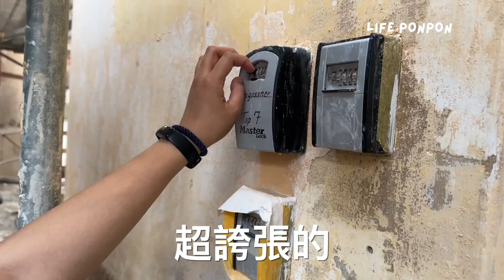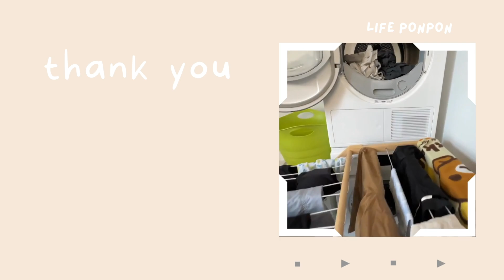【歐洲自駕旅遊】世界最美哈爾施塔特+巴特奧塞1晚5000元超狂大公寓開箱｜捧烹旅遊Vlog｜奧地利湖區vlog part1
從小就夢想可以去一趟維也納，2023年終於完成這個願望！

這天我們終於來到世界最美的湖---哈爾施塔特！奧地利湖區真的很美，哈爾施塔特名氣最大，但其他的湖也毫不遜色，絕美湖景分次分享，可以期待一下！
讓我們非常意外的是，訂到一間一晚5000多元的超大公寓，整間公寓有3間房間、一個大起居室、一個大廚房及一個大浴室，算是人生中第一次住那麼大的房子（？

這支影片紀錄2023年6月，我們在奧地利。

資訊：
特勞恩湖
Gruber's Gasthof und Fleischbank
哈爾施塔特
巴特奧塞Feine Herbergen Maria Magdelena(目前似乎不提供訂房)

有關韓國旅遊在這：
►南山塔怎麼去？南山塔好玩嗎？首爾景點推薦自由行必去南山塔一日遊 市廳站+明洞站周邊美食推薦｜捧烹旅遊Vlog｜韓國旅遊
►韓國冬天也好玩！首爾景點推薦自由行必去Coex 水族館+星空圖書館一日遊！首爾室內景點零下10度也沒問題！｜捧烹旅遊Vlog｜韓國旅遊

有關曼谷旅遊在這：
►捧烹旅遊Vlog｜泰國旅遊｜第一次泰國曼谷自由行就上手！2022曼谷自由行行程交通美食住宿全記錄 part1 從台灣到曼谷素坤逸卡爾頓飯店交通方式全記錄 機場領兔子卡+素坤逸卡爾頓飯店不藏私開箱
►捧烹旅遊Vlog｜泰國旅遊｜第一次泰國曼谷自由行就上手！2022曼谷自由行行程交通美食住宿全記錄 part2 曼谷素坤逸美食 泰式料理 蔬食料理 素食餐廳 vegan也很可以 五間餐廳全記錄
►快閃曼谷回程班機被取消？搭BTS空鐵很怕？第一次泰國曼谷自由行就上手！不可錯過泰式spa按摩與百貨公司逛街行程！｜捧烹旅遊Vlog｜泰國旅遊｜2022曼谷自由行行程交通美食住宿全記錄 part3
►曼谷旅遊攻略！2022曼谷自由行 不可錯過的曼谷行程交通推薦-交通篇（曼谷地鐵MRT、空鐵BTS攻略+機場兔子卡領取）

有關清邁旅遊在這：
►2023泰國清邁美食推薦！5+1間尼曼區古城區餐廳錯過就白來了！｜捧烹旅遊Vlog｜清邁8天7夜類旅居：
►泰國超強親子咖啡廳！大人小孩都超愛的清邁必去親子景點｜捧烹旅遊Vlog｜after school 親子旅遊快樂天堂：
►這家早餐真的那麼好吃！？在清邁連吃7天這家早餐：akyra Manor Chiang Mai 的終極指南｜捧烹旅遊Vlog｜清邁8天7夜類旅居：
►完全沒規劃行程就出發！？清邁8天7夜類旅居第一天在幹嘛？｜捧烹旅遊Vlog｜尼曼區住宿換錢慶生一次搞定：

有關日本旅遊在這：
►捧烹旅遊Vlog｜日本旅遊｜睽違三年日本長野県探親之旅！日本生活日常part2 到長野県北佐久郡御代田町的日本超市採買和牛 居家三餐日常紀錄：
►捧烹旅遊Vlog｜日本旅遊｜睽違三年日本長野県探親之旅！松山飛羽田轉monorail到東京換新幹線，下車直奔壽司郎的日本自由行DAY1 24小時全紀錄：
►日本輕井澤住宿推薦｜輕井澤英迪格2022全新開幕！雲場池賞楓、輕井澤outlet附近住宿推薦！
►2022年日本入境Visit Japan web教學！護照上傳失敗怎麼辦？疫苗接種證明書申請？日本旅遊入境申請完整流程！
►日本自由行｜世界文化遺產-日光一日遊（使用JR東京廣域周遊券）：
►重磅關心日本旅遊交通！關東地區日本自由行票券選擇－JR周遊券v.s. 東京地鐵乘車券（加碼討論Suica與ICOCA）：
►東京近郊怎麼玩？日本賞楓景點推薦！群馬縣伊香保溫泉、伊香保神社、榛名山、榛名公園！必訪頭文字D漫畫電影場景

►更多有關旅遊
泰國自由行｜最適合自由行的文青城市！泰國清邁旅遊4大優點與5大推薦行程：
西班牙自由行｜那些年我們一起追《阿爾罕布拉宮的回憶》！第一次西班牙自助旅遊就上手！巴塞隆納、赫羅納必去景點不藏私分享！